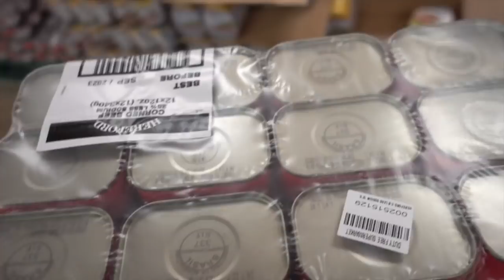Balik Bayan Shopping! Vlogmas 8 | Edric Go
I went Christmas and Grocery Shopping with my family at Duty Free! Sana mag enjoy kayo mga choi, salamat po! :)

Please don't forget to subscribe, hit the bell button, and the like button sa video na ito and Please don't forget to follow me on all of my social media accounts aswell! SALAMAT PO! :)